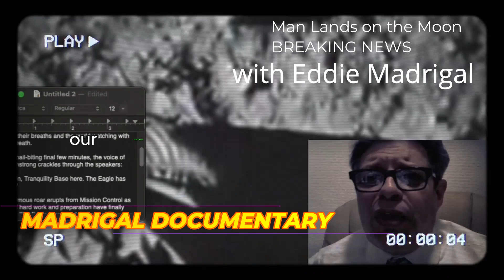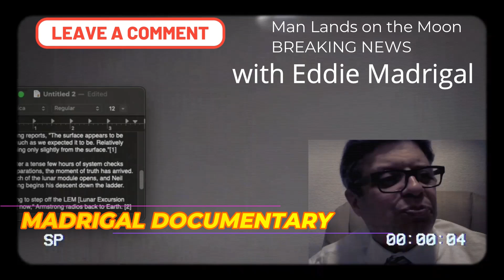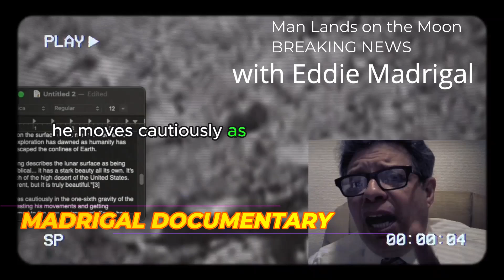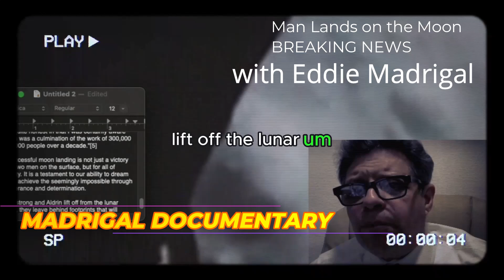Breaking News: Armstrong Lands on Moon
Experience the breathtaking moment when Neil Armstrong became the first human to walk on the lunar surface during the Apollo 11 mission in 1969. This documentary takes you through the tense final descent, Armstrong's immortal first words, and the exploration of the magnificent desolation of the moon. Witness humanity's greatest achievement in space exploration and the culmination of a decade's work by over 300,000 people. Relive this giant leap for mankind through rare archival footage and interviews.